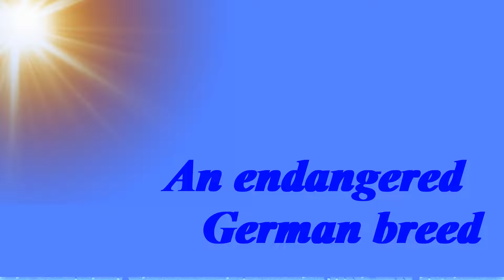TOP Beautiful Altwurttemberg Horse in the World!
One of the lesser known breeds, the Altwurttemberg is considered extremely endangered & is a rare sight outside (even inside of) its native country.
The breed originated in Germany by the Wurttemberg Prince House, but without an obligatory breed goal. About thirty horses from Normandy were used between 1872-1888, crossing with English Thoroughbreds, Holsteins & Oldenburgs.
The Altwürttemberger (German : Alt-Württemberger, meaning "old wurtemberg") is a horse breed from Baden-Württemberg, Germany. With origins dating back to the 16th century, the breed originated at Germany's oldest stud farm, Marbach. The Altwürttemberger is mainly descended from the Anglo-Norman founder stallion Faust. Its studbook was created in 1895, and the breed was established at the beginning of the following century. Until the Second World War, this horse was used for agricultural work, then declined for lack of use. A small number of specimens were saved with the formation of an association in 1988.
Unfortunately, the type was not greatly appreciated or needed, so instead the Wurttemberg Sport Horse was developed & was highly prized for a time. After 1950 the Altwurttemberg was threatened with extinction, but by 1988 government inititives were put in place to preserve the breed. They exist in very limited numbers today.
Association for the Conservation of Altwürttemberger horse
Altwurttemberg horses were developed in Germany by the Wurttemberg Prince House, but without an obligatory breed goal. About thirty horses from Normandy were used between 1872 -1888, crossing with English Thoroughbreds, Holsteins, and Oldenburgs.
Eventually the Altwurttemberg horse was established. They are a strong and beautiful horse breed but unfortunately, they were not greatly appreciated or needed, so instead the Wurttemberg Sport Horse was developed, and was highly prized for a time.
Altwurttemberg horses are wamb looded and are found in all basic colors. They are 155 to 165 cm high.   After 1950 the Altwurttemberg was threatened with extinction; however by 1988 in Marbach, Germany, initiatives were made to preserve the breed. They exist in limited numbers today.
With only 45 registered mares and 12 stallions, the Altwürttemberger is a critically endangered horse breed. This medium-heavy warmblood has its origins in the agriculture of Württemberg (Southern Germany), where the horses pulled the plough during the week and on Sundays they ran in front of the carriage for a ride. With the development of sport horse breeding in the 1950s and 1960s, this horse has been heavily forgotten or has been re-bred according to the new market. It was not until the 1980s that the emergency brake was pulled and efforts were made to preserve the horse breed.
The altwürttemberger is a solid, heavy cob and warmblood horse, suitable for both saddling and pulling. Due to its very low numbers, between 50 and 60 individuals in the 2010s, it is considered a rare breed in critical danger of extinction. The Gesellschaft zur Erhaltung alter und gefährdeter Haustierrassen or GEH (Society for the Conservation of Old and Endangered Domestic Breeds) recognized it as an endangered German breed on 2018.